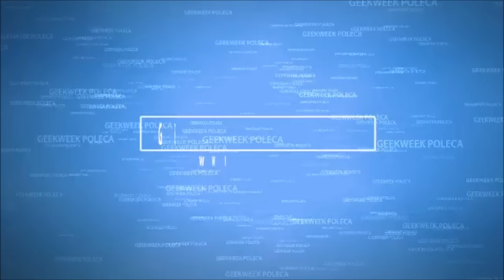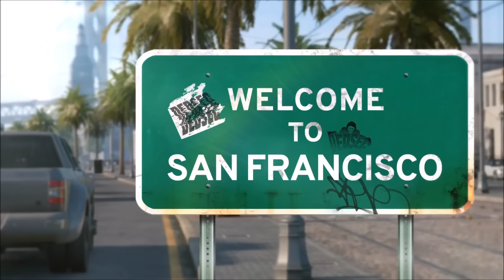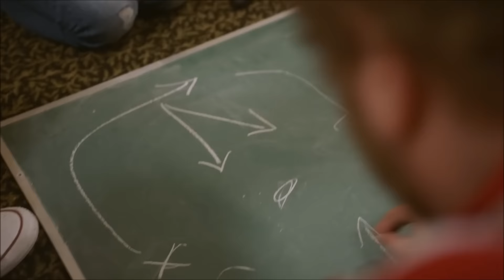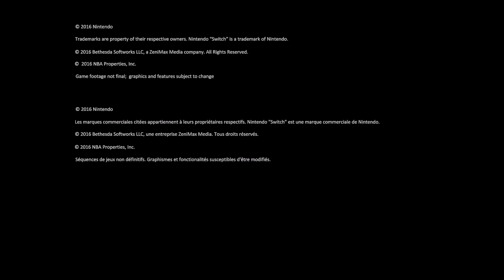Najlepsze trailery minionego tygodnia #7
Jak co tydzień dostarczamy Wam gotowy zestaw najlepszych trailerów, które pojawiły się w minionym tygodniu. Znajdą tu coś dla siebie zarówno gracze jak i kinomani. Zapraszamy do oglądania naszego materiału.

Gracze powinni zwrócić uwagę na dwa najważniejsze wydarzenia, czyli premierę Titanfall 2, z którą związany jest wspaniały trailer premierowy oraz pierwszy oficjalny film promujący nową konsolę Nintendo Switch.
Z kolei fani kina akcji oraz Xmenów z pewnością zainteresują się pożegnaniem Hugh Jackmana z tą serią.

Oto rozkład jazdy na dzisiaj:
GRY:
Watch Dogs 2 Trailer - Welcome to San Francisco Gameplay
Dishonored 2 Live Action Trailer - Take Back What's Yours
Titanfall 2: Become One Official Launch Trailer
Skyrim Special Edition – Gameplay Trailer #2
Legend of Zelda: Breath of The Wild
First Look at Nintendo Switch
Red Dead Redemption 2 Trailer
FILMY:
Logan | Official Trailer [HD] | 20th Century FOX